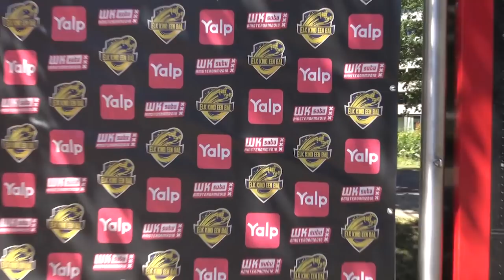BILAL STEELT DE SHOW TIJDENS FINALE ! (wk sutu special afl.3)